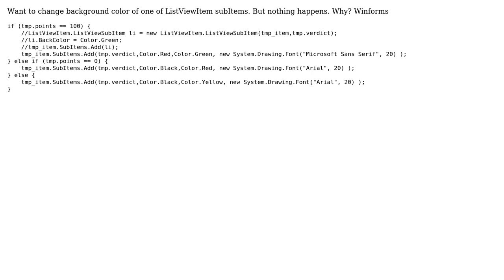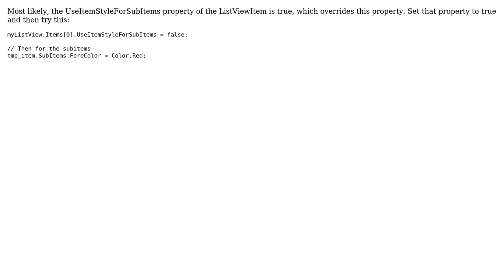.NET ListViemItem background color won't change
With thanks & praise to God, and with thanks to the many people who have made this project possible! | Content (except music & images) licensed under CC BY-SA | Music | Images & others | With thanks to user Silsaty user Robert Anderson and the Stack Exchange Network Trademarks are property of their respective owners. You are responsible for your own actions.